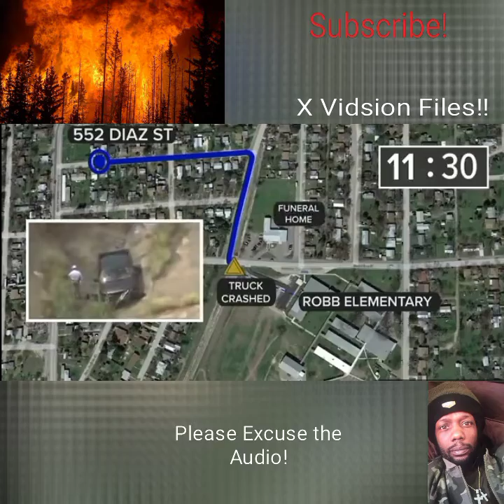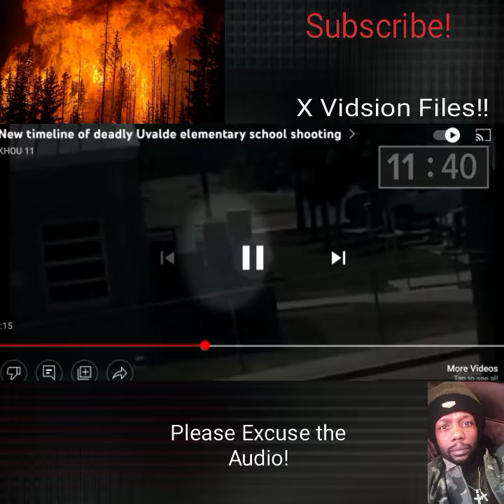Another School Shooting?!? Sumthing is not adding up!🤔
In this Video we talk about the timelines of the Ulande elementary school Shooting...A sandy hook feeling all over again!